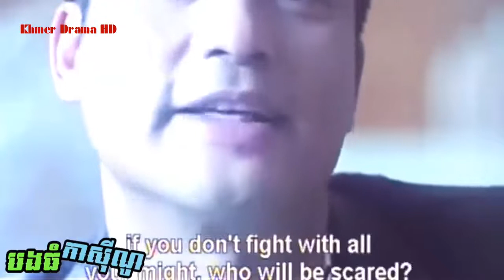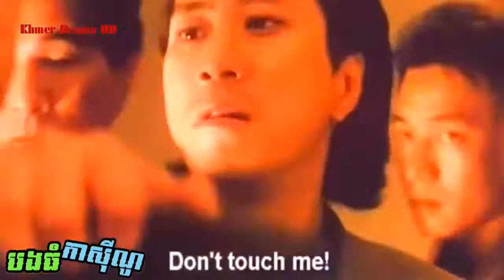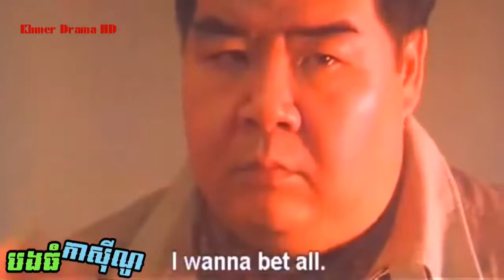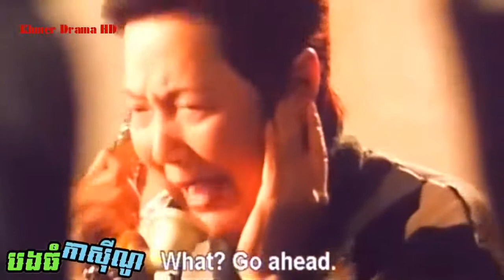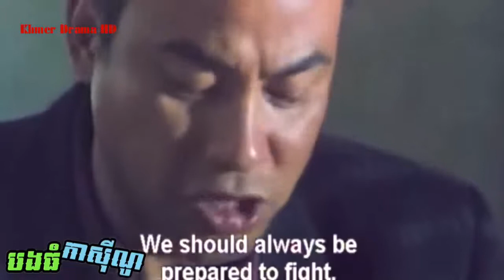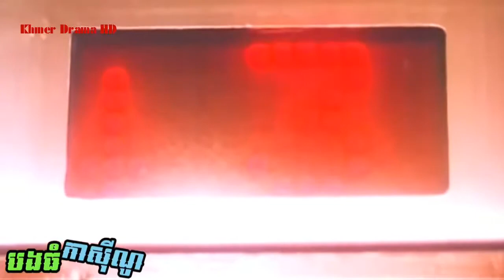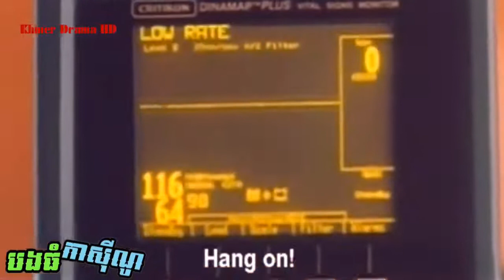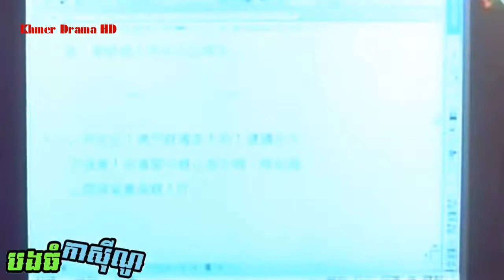រឿងចិន បងធំកាស៊ីណូ វាយសាហវដូ bong tom kasino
chinese movie, movie speak khmer
Movie Speak Khmer
Full Part Movie
Khmer Funny Movie Full
Good Khmer Movie
movie dubbed in khmer,
Full Part Movie
Khmer Ghost Movie Full
Good Khmer Movie
Best Khmer Movie
Chinese Movie
Chinese Movie Speak Khmer
Chinese Movie In Khmer
Chinese Ghost Movie In Khmer
Hongkong Movie
Hongkong Movie Speak Khmer
Hongkong Movie In Khmer
Hongkong Ghost Movie In Khmer
Hongkong Funny Movie In Khmer
New Chinese Movie
Chinese Drama In Khmer
ភាពយន្តចិន
កុនចិន
រឿងចិន